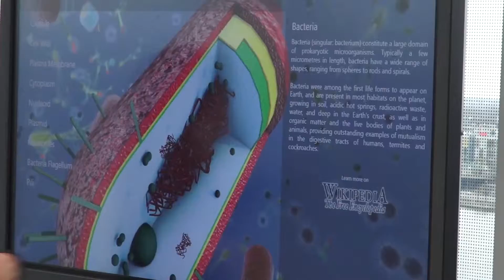e-Skills For Jobs 2015 - Microsoft